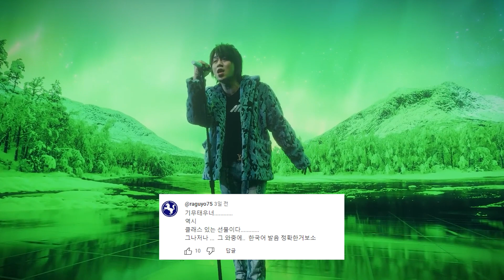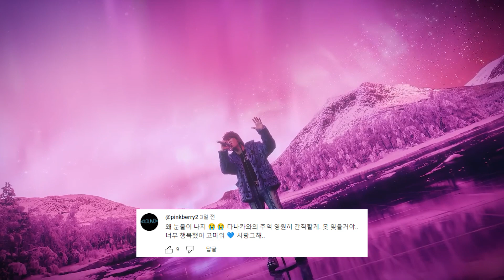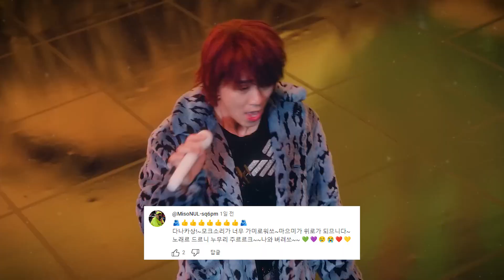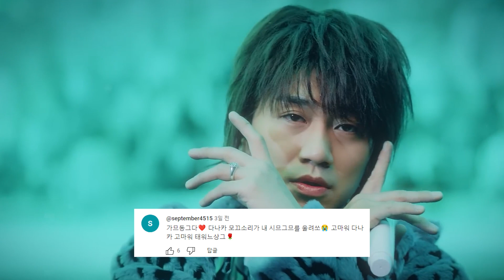[💬다나카 오피셜 라이브 비디오 댓글모음] 다나카 (TANAKA) - 이곳에 추억이 있다 (with 김태원 of 부활) ｜Stone Music+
팬들은 가수 닮는다더니,,
다나카상 만큼 재치 넘치는 댓글들 수북😂

✅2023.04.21 (Fri) 6PM '이곳에 추억이 있다' Release!